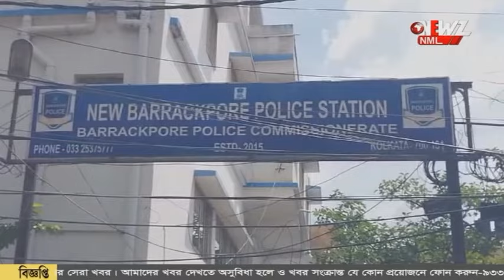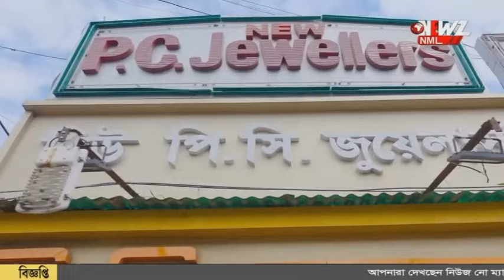মধুচক্রের হদিশ, পুলিশি অভিযানে উদ্ধার ৯ জন মহিলা।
মধুচক্রের হদিশ, পুলিশি অভিযানে উদ্ধার ৯ জন মহিলা। আটক ১৬ জন পুরুষ। উদ্ধার প্রচুর মদের বোতল সহ নানা সামগ্রী।